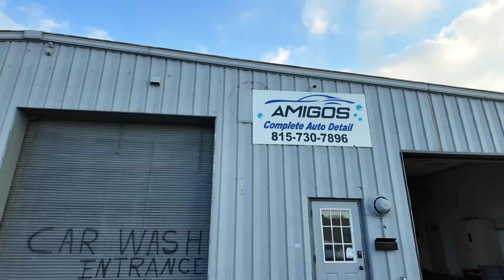CAUGHT ONE OF MIGUEL WORKERS RED HANDED STEALING OUT MY SHOP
IM MOVING AFTER THIS